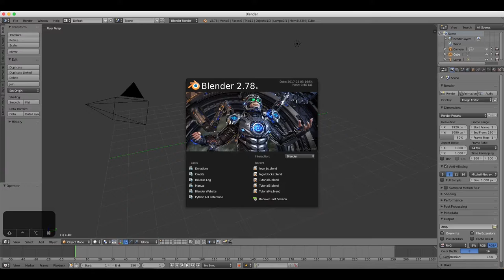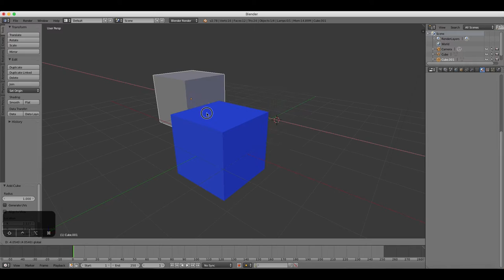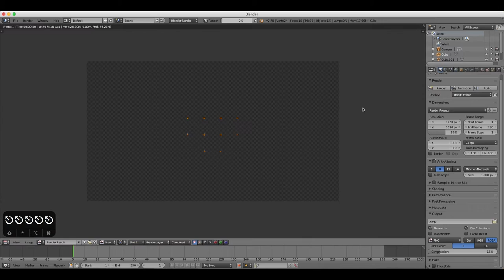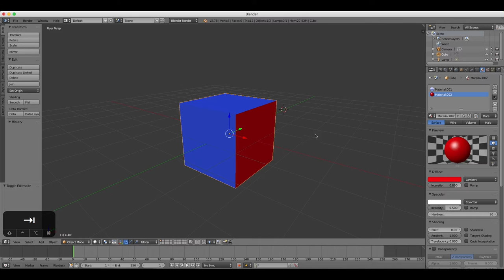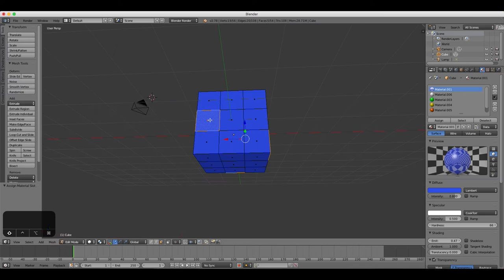Beginners Blender 3D: Tutorial 8 - Using Materials (2.78 HD Update)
How to apply materials and colours to your objects and individual faces in Blender. In this example, we make a colourful Rubik's Cube.

1. In this tutorial we are going to learn how to add colour and materials to objects in Blender.
2. First of all, select the cube by right clicking on it, making sure that you are in Object Mode.
3. In the properties panel, select the Materials Tab, which looks like a chequered sphere.
4. Click the ‘Add New Material’ button, represented by a ‘+’ sign.
5. To change the colour, click on the white box under the heading ‘Diffuse’. Diffuse light is the oridinary, everyday light that we are used to seeing before it is affected by external factors.
6. Select a blue colour from the colour picker and the cube turns blue. This is how easy it is to change the colour of an entire object. To change individual faces, you must be in edit mode.
7. In reality, a blue coat looks different than a blue car or a blue wall. Many factors must be considered when applying materials to objects and each one affects its appearance. Some of these are the texture, shininess and reflectivity of the surface of the object, all of which can be controlled separately in Blender.
8. Still under the ‘Diffuse’ heading in the properties panel, we can click on the increase/decrease intensity slider to make the colour stronger or weaker.
9. Under the ‘Specular’ heading, we can increase or decrease the shininess of the object.
10. Using the ‘Hardness’ slider, you can make the object’s surface appear harder or softer.
11. Scroll down the material properties panel until you can see the ‘Shading’ heading.
12. Increasing the ‘Emit’ slider makes the object look more cartoony and less realistic, which is great for cell-shaded style animations. The higher the ‘emit’ value, the less the object is affected by shadows and highlights and the more cartoony it looks. Maximum Value is 2.0
13. Scroll down to the ‘Transparency’ heading. Tick the box to apply transparency. From here you can increase or decrease the opacity of the object by changing the Alpha value. 1=100%
14. The next heading in the Material Properties tab is the ‘Mirror’ heading. Turn this on by ticking the box and then render your image by clicking ‘image’ under the render tab.
15. We don’t see any mirror reflection at the moment as there’s nothing else in the scene but the cube. If there were backgrounds and other objects, they would be reflected. You can increase the amount of relfection with the ‘Reflection’ slider. 1.0 is the maximum value.
16. Press Escape to go back to 3D View. Press Tab to go into edit mode.
17. You can apply separate materials to individual faces of any object in Blender.
18. Select one of the faces and create a ‘New Material Slot’ by clicking the ‘+’ icon on the top right of the Material Properties panel. The ‘New Material Slot’ and ‘New Material’ buttons are different. So once you’ve created a material slot, click the ‘new material’ button below.
19. Change the colour to red. The face does not change colour yet. Click ‘Assign’ to apply colour.
20. Press ‘w’ to open the specials menu and then choose ‘subdivide’ and choose ‘2’ cuts to make a rubiks cube. Create new material slots for green, yellow, orange and white.
21. Assign different colours to each face of the object. To apply a material that you’ve already created before, just click on the material from the list and then click ‘Assign’. You should also rename your materials so it easier for you to keep track of them all later.
22. Move your camera and render your image.
23. This has been a quick overview of how to apply colours and materials to objects and individual faces of objects in Blender.